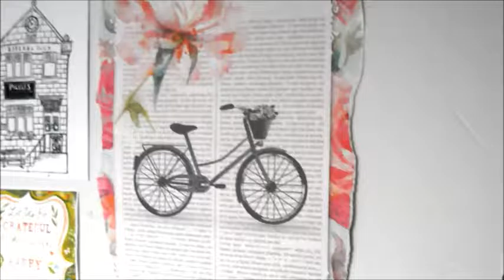My Room Tour!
Konnichiwa!! I'm so excited to show you all my new bedroom! Of course it's usually much messier than this, haha... ^___^
Hugs xxx
Buttons :3